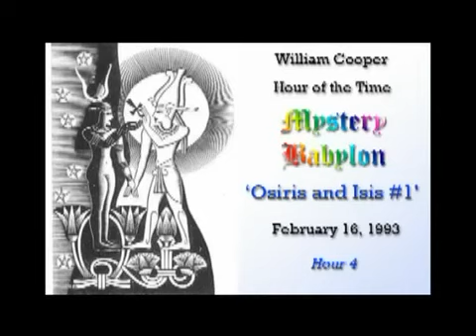Bill Cooper, Mystery Babylon Hour 4 Osiris & Isis Part 1